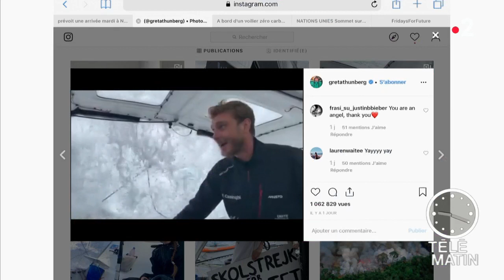Greta Thunberg sur le point d'arriver à New York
Chroniqueuse : Olivia Schaller

A bord du Malizia II, la militante écologiste Greta Thunberg devrait arriver mercredi 28 août à New York.
Ella avait quitté le port de Plymouth (sud de l'Angleterre) le 14 août pour une traversée de deux semaines qui doit permettre à l'adolescente d'assister au sommet mondial de l'ONU.